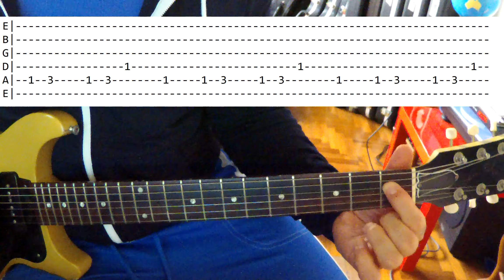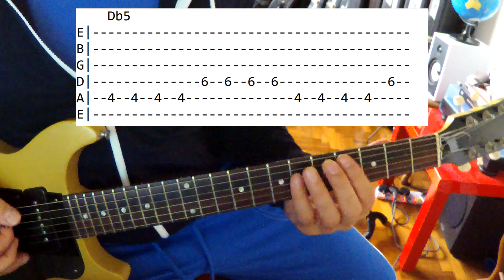Adam and the Ants - Kings of the Wild Frontier - Guitar Tutorial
NOTE! Tune your guitar to A446HZ if you want to match the pitch of the recording. I did this song in standard tuning (A440Hz) and it sounds awful.